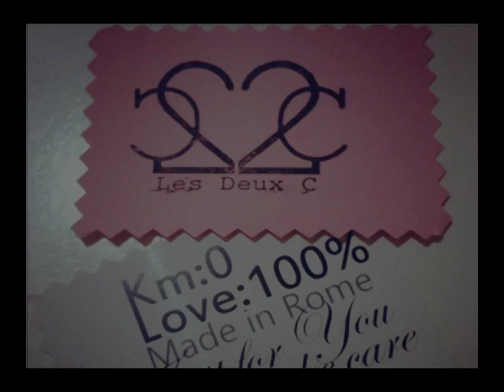Intervista LesDeuxC (29-06-2013) - Sabato Mattina di Centro Suono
Nel cuore della Capitale, due trentenni romane organizzano aperitivi tra amiche per proporre i loro capi, sotto il nome di "Les Deux C". Antonio Carnevale e Massimiliano Augieri ospitano una delle due C, Claudia...andiamo a scoprire questo interessante progetto!!